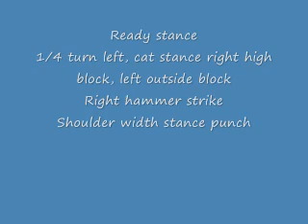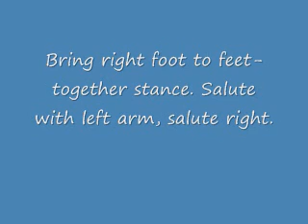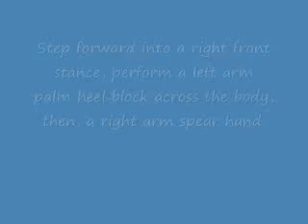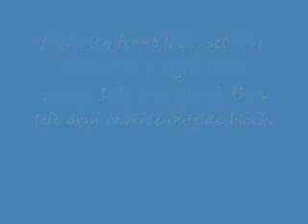Pinan2_2012.wmv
Master Pattillo Martial Arts version of Pinan 2. Also known as Pinan Nidan, Heian Nidan, or Pyung Ahn Eedan.

Master Pattillo Martial Arts
138 West Athens St.